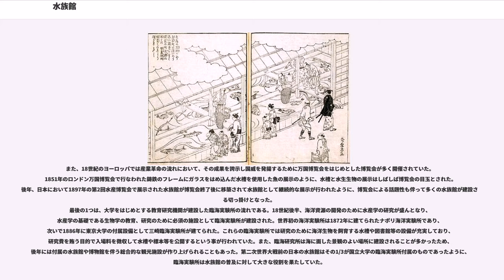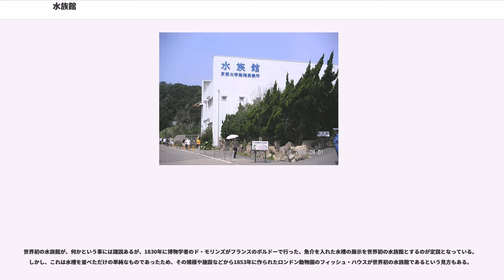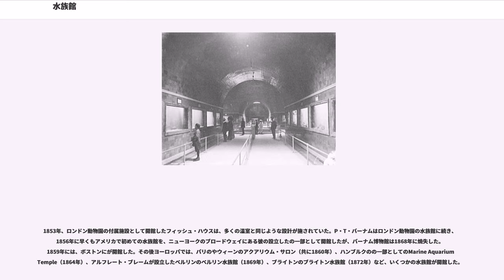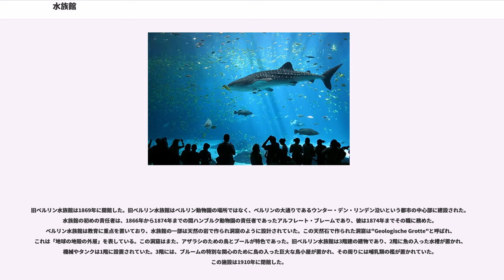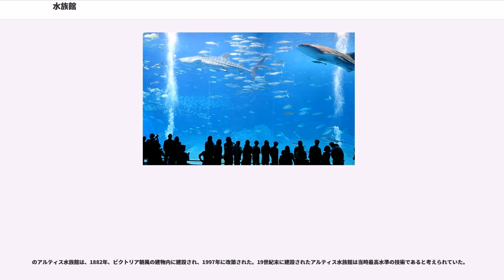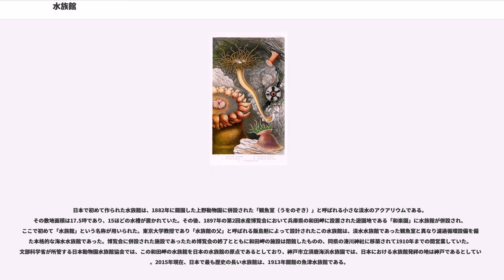水族館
水族館（すいぞくかん）とは、海や河川・湖沼などの水中や水辺で生活する生き物（水族）を主として展示・収集している施設である。

水族館では魚介類や無脊椎動物、両生類、海獣類、爬虫類といった動物や、水草などがガラスやプラスチックといった透明な水槽に入れられ、公開されている。規模は大小さまざまであるが、多くは多種類・大型の水槽を売りにしている。

海獣（イルカ、アシカなど）によるショーなどをしている水族館もあり、これらのショーが水族館の目玉になっている場合も見受けられる。また、単独で存在する水族館以外に、動物園の中の1施設として存在する所、遊園地のような遊具が設置・併設されている所（複合施設の中の1つ）もある。

海浜・湖畔・川辺に近いところに立地している場合が多いが、都心のビルなど海岸から遠い場所に立地している施設もある。

水族館が作られるようになった経緯にはそれぞれ異なる4つ流れがあり、それらが独立ではなく相互に関係しながら発展していった。

1つはホーム・アクアリウムの流れである。1665年のサミュエル・ピープスによるパラダイスフィッシュ飼育の紹介や、1718年のルイ・ルナールによる『魚、エビ、カニの彩色図鑑』出版などに喚起されて、17世紀のヨーロッパにおいて熱帯魚飼育ブームが起こった。魚を健康的に飼育する方法の研究という科学的な視点や、魚の絵を描くためという芸術的な視点からもホーム・アクアリウムの需要が生じ、このブームに伴って水槽設備の開発も進んだ。このような水槽設備の開発に携わった人物として、アクアリウムの名付け親でもあり、海洋生物の画集を出版したフィリップ・ヘンリー・ゴスや、水槽の水の循環装置を開発したウィリアム・アルフォード・ロイドなどがいる。このようなホーム・アクアリウムによる水槽での魚の飼育技術の向上や水槽の開発という流れの中、1830年に博物学者のド・モリンズはフランスのボルドーにおいて、世界初の水族館の一つであるとされる、水槽に入れた魚や貝を並べた展示を行った。

もう1つは、18世紀の近代科学の発展に伴って発生した博物学の一分野である動物学の流れである。1828年にロンドン動物学協会によってロンドン動物園が建設されたことを契機として、動物学の研究に伴う教育の一環としてその研究施設を一般公開するという考えが広まり、その後、この動物園の付属施設として水族館が作られるようになった。初期のものは、フランスの国立自然史博物館であるジャルダン・デ・プラントの爬虫類コーナーに小さな水槽が並べられた程度のものであったが、1853年には世界初の水族館の一つとされるロンドン動物園併設のフィッシュハウスのような本格的な水族館に発展していった。

また、18世紀のヨーロッパでは産業革命の流れにおいて、その成果を誇示し国威を発揚するために万国博覧会をはじめとした博覧会が多く開催されていた。1851年のロンドン万国博覧会で行なわれた鋳鉄のフレームにガラスをはめ込んだ水槽を使用した魚の展示のように、水槽と水生生物の展示はしばしば博覧会の目玉とされた。後年、日本において1897年の第2回水産博覧会で展示された水族館が博覧会終了後に移築されて水族館として継続的な展示が行われたように、博覧会による話題性も伴って多くの水族館が建設される切っ掛けとなった。
最後の1つは、大学をはじめとする教育研究機関が建設した臨海実験所の流れである。18世紀後半、海洋資源の開発のために水産学の研究が盛んとなり、水産学の基礎である生物学の教育、研究のために必須の施設として臨海実験所が建設された。世界初の海洋実験所は1872年に建てられたナポリ海洋実験所であり、次いで1886年に東京大学の付属設備として三崎臨海実験所が建てられた。これらの臨海実験所では研究のために海洋生物を飼育する水槽や図書館等の設備が充実しており、研究費を賄う目的で入場料を徴収して水槽や標本等を公開するという事が行われていた。また、臨海研究所は海に面した景観のよい場所に建設されることが多かったため、後年には付属の水族館や博物館を伴う総合的な観光施設が作り上げられることもあった。第二次世界大戦前の日本の水族館はその1/3が国立大学の臨海実験所付属のものであったように、臨海実験所は水族館の普及に対して大きな役割を果たしていた。

世界初の水族館が、何かという事には諸説あるが、1830年に博物学者のド・モリンズがフランスのボルドーで行った、魚介を入れた水槽の展示を世界初の水族館とするのが定説となっている。しかし、これは水槽を並べただけの単純なもの...